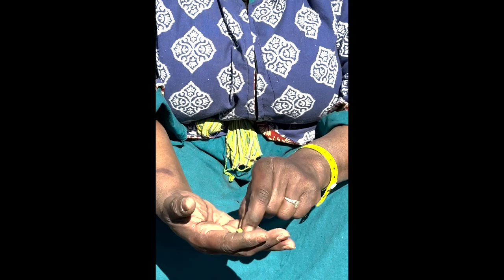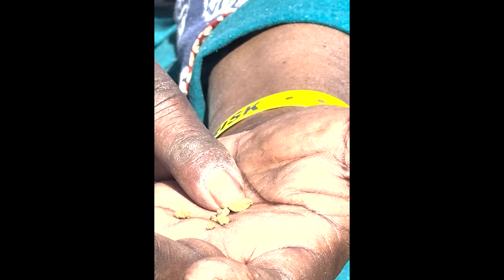Turkish & Ethiopian Coffee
In this video we will learn the process of making both Turkish and Ethiopian coffee from roasting the beans to the first taste.  We will talk about the history of coffee and the importance of hosting coffee.
*descriptive image from stock photography*we did not create the thumbnail image*
The Recipe for Turkish Coffee is listed here.

TURKISH COFFEE
Supplies you’ll need:
1 ibrik/cevze (pot)
1 teaspoon
a heat source
1 demitasse or Turkish/Arabic coffee cup
ingredients
Arabic/Turkish grind, medium roast coffee (the grind
is extremely important), 1 rounded teaspoon per
serving
Sugar, 1 rounded teaspoon per serving (this can be
adjusted according to taste but I&#39;ve never had
anybody want MORE than that)
2 whole cardamom seeds (Turkish) (if you have the
pod itself, open it and use the seeds only), or a ¼”
cube of fresh ginger (Moroccan).
Note: I DON&#39;T use powder - EVER. It doesn&#39;t
dissolve. It just sits on top of the coffee in the
end, and I believe messes with the surface
tension and ultimately the &quot;crema&quot;.
Room-temperature water
directions
Take your demitasse or Turkish/Arabic cup, and use
it to measure how many servings you will be making.
The cevze/ibrik (pot) is always cone shaped and
you must not overfill, so in general you want to fill
your vessel to 2/3-3/4 from the top - never any more
than that. (If you need more servings, do them in
batches. Really – please trust me on this.)

Drop your spice/flavoring into the water. 2
cardamom seeds per serving, or one slice of ginger
per serving.
Then add 1 rounded tsp of coffee per serving.
Then add 1 rounded tsp sugar per serving.
[You can stir if it makes you feel better but the pot is
cone shape to induce convection and I NEVER stir.
This is the only point where I can&#39;t prove that it
matters one way or the other]. After this step, put the
spoon DOWN.

Put the pot on medium heat, and then don&#39;t disturb it
in any way, although you can put your hand on the
handle. Don&#39;t take your eyes off of it for any reason -
no really, don&#39;t walk away.

In a while you may notice several things: vibration in
the handle, meaning things are about to get busy; a
little steam rising or (my personal favorite) looking
down into the pot, the edges of the coffee start to
expand and then collapse in on each other
(like watching a pan of brownies cook in the oven).
Don’t allow it to turn to fish bubbles, it will look thick-
ish and maybe like a fine foam. The moment it does,
lift the pot in a smooth motion from the heat.  The
contents of the pot will sort of ...exhale..., and you
can put it back on the heat. This time, of course, it
will start to rise a lot quicker, so take it off heat again
before it boils over. Repeat this last step one more
time. This process is what builds the crema/foam. It
is the hallmark of Turkish coffee.
serving
If you are making more than one serving, now is the
time to re-employ your spoon and divide the foam
between the cups, then equally pour coffee into
each cup. There will be some sediment. It’s okay.